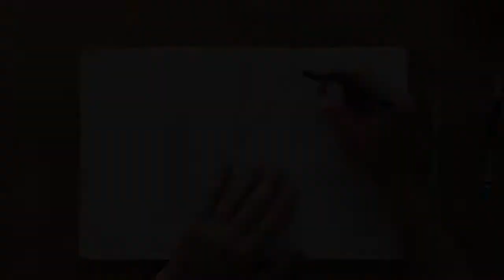Moleskine SketchBook017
I just want to show some doodles i did in my last moleskine sketchbook.